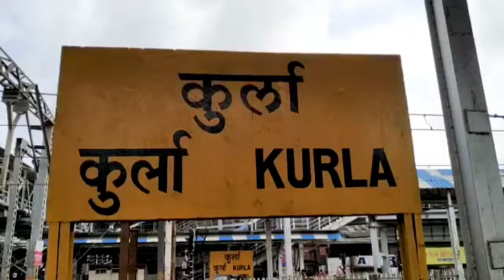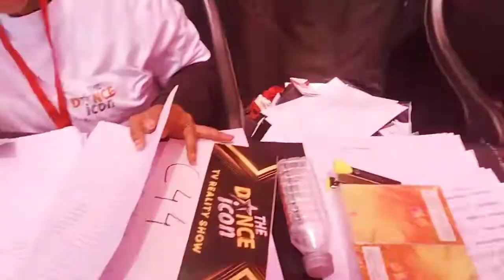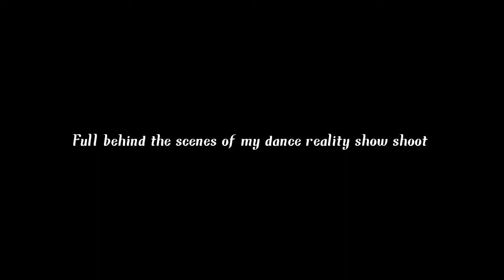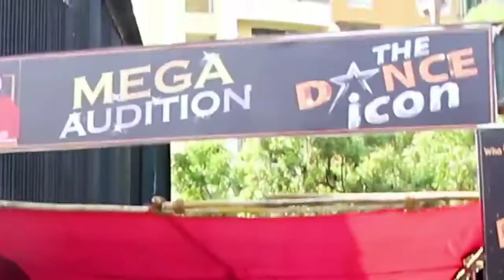Reality Show Shooting Vlog in V Company Studio/ Dance reality show/HARSHIT SAINI Vlog/vlog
Hello Guys, how are you guys, you guys must know that today is my second day in Mumbai and this is my blog, if v company is shooting for a reality show in Mumbai, then I am going to go there.

 give lots of love to the vlog